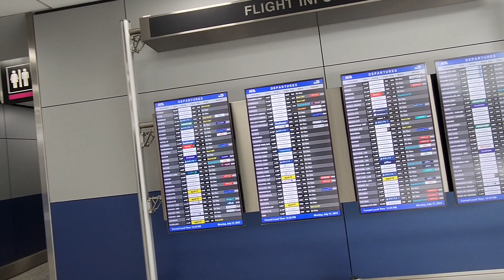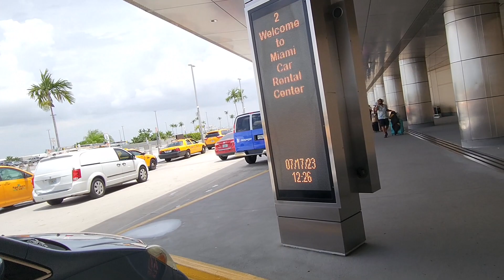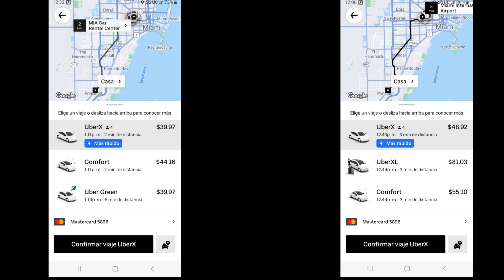Cómo llegar al Rental Car Center, desde el Aeropuerto de Miami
Cómo llegar al MIA Centro de alquiler de Autos (Rental Car Center) desde el Aeropuerto de Miami

Connect to the MIA Rental Car Center using the MIA Mover.

The Rental Car Center is open 24 hours a day. However, some operators close between 11 p.m. and 5 a.m.

Al final del video les dejo una comparacion de usar el servicio de Uber desde el aeropuerto en comparacion con agarrarlo desde el Rental Car Center, es mas rapido desde el rental center.